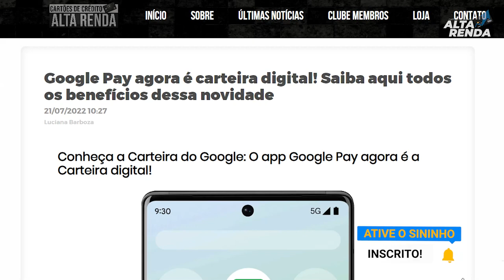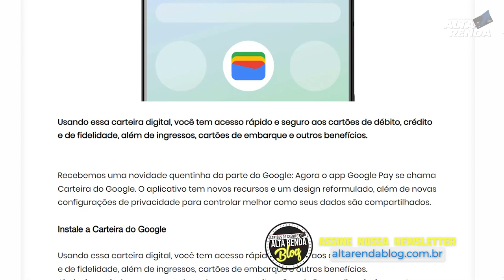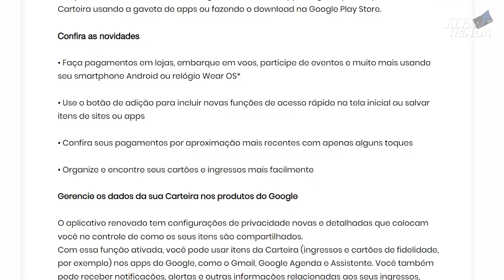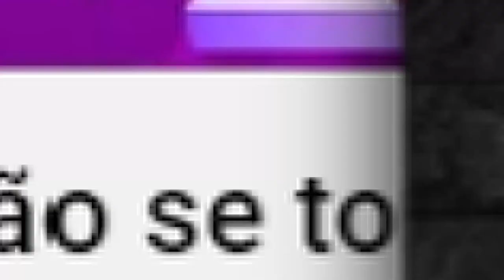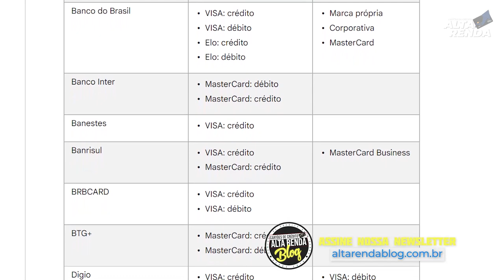💳Conheça a Carteira do Google, A NOVIDADE ESTA CHEGANGO PARA ANDROID E IPHONE. VEJA O QUE MUDA.